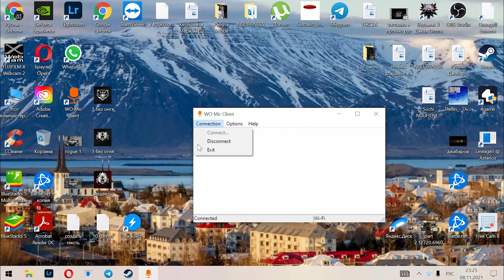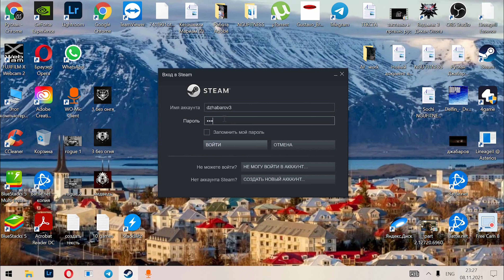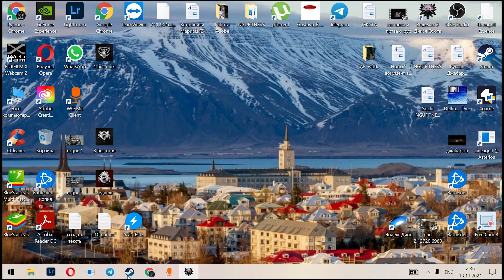Ведьмак 3 дикая охота. Прохождение Стрим часть 2 Видео игры